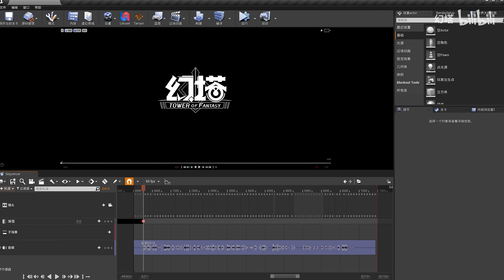Yan Miao PV 4K She is soooo cute~ Happy Birthday Yan Miao! Tower of Fantasy CN